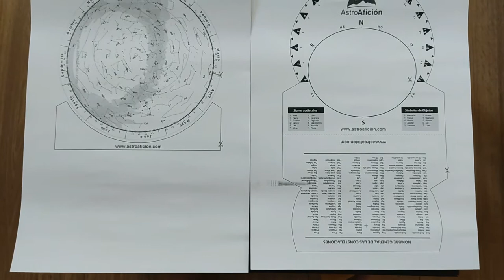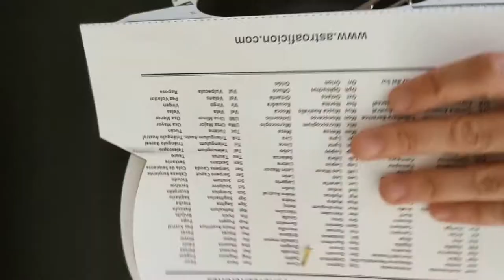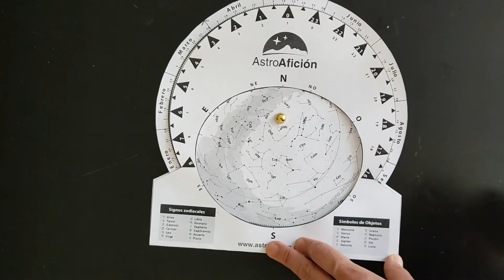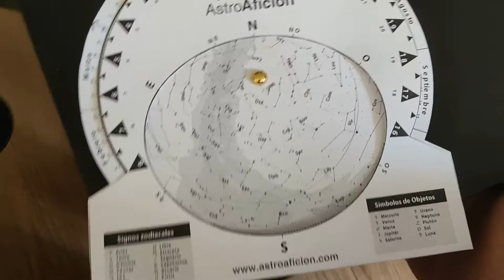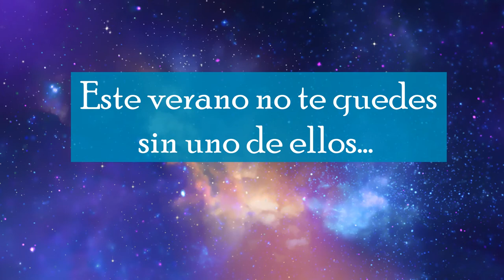ManchArte. Planisferio Celeste.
Llegó el verano y con él, las noches estrelladas. ¿No tienes mapa de las estrellas para poder identificarlas? no te preocupes. En el siguiente tutorial te mostramos cómo puedes hacerte un planisferio celeste y nociones básicas del uso del mismo.